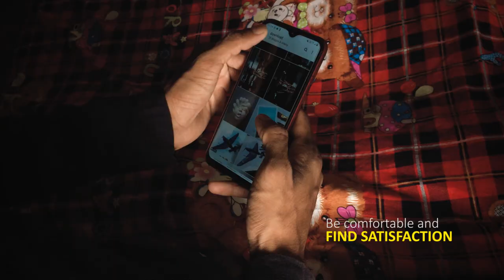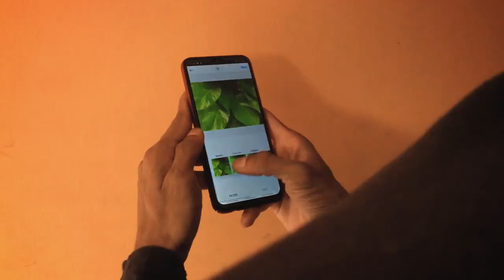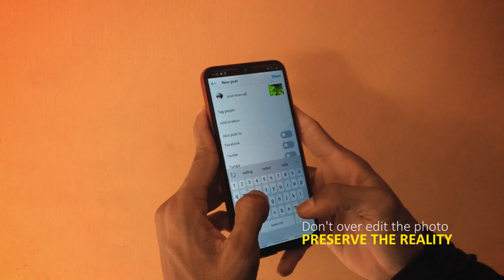Best 5 Tips to improve from NORMAL to PRO Photographer | Malayalam Tutorial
This video completely deals with how you can improve as a photographer from normal to a pro photographer. There as small parts of your photo game which you may need to get improved as a photographer to make your photos to look badass. Think this video can help you with your consequences that can really pull out your photographic beast inside you.

A complete malayalam YouTube channel featuring travel, photo and art. Here we do sketchings, caricatures, doodles, urban arts and drawings of popular actors, personalities and related faces and even landscapes.

We travel around Kerala and over India to bring most beautiful experience around the country as vlogs and trailers.

More over we are learners, we would love to share our photography ideas and editing thoughts with the malayalee world.

So mates keep connected and stay creative //

VIDEO COMPANIONS:
• Camera 1 - (Gopro Hero 7 Black)
• Camera 2 - (iPhone 6S)

ART COMPANIONS:
• White charcoal - (White Shading Pencil)
• Colours - (Poster Colours)
• Drawing Stump - (Smudge Shading)